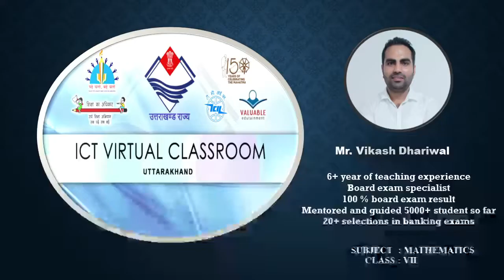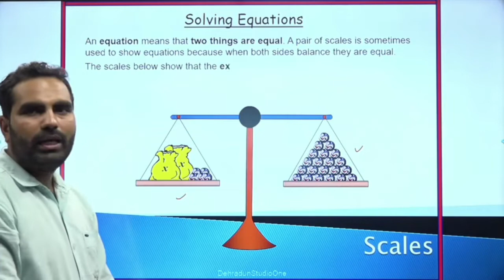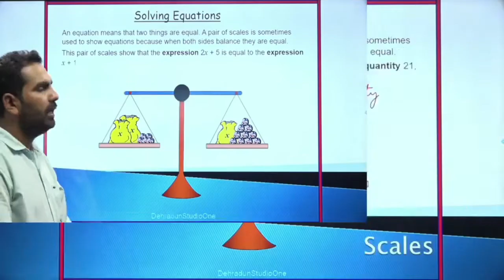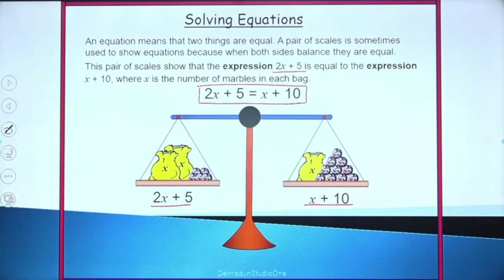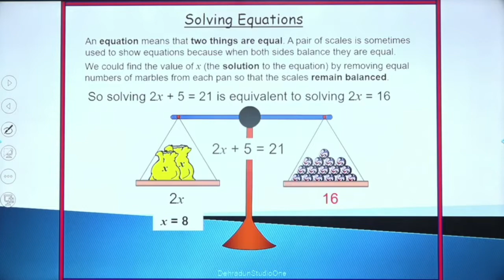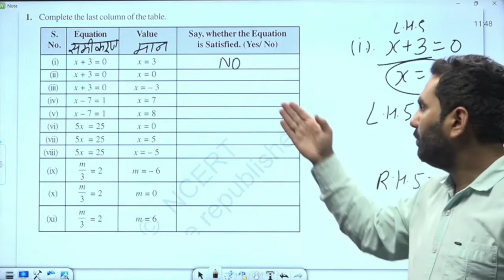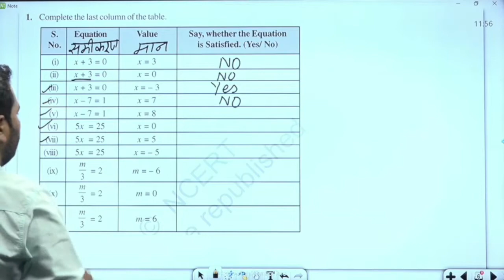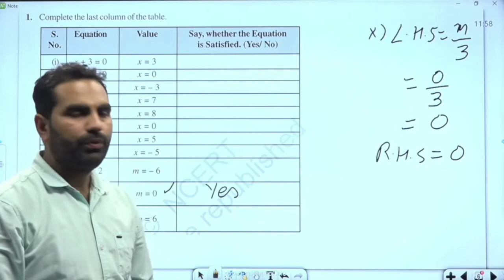कक्षा 7: विषय: गणित भाग- 54 (05.08.2022)आईसीटी वर्चुअल क्लास रूम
05082022_11.25 Am to 12.00 Pm_Maths_Simple Equation_Mr. Vikash Dhariwal_VII_Part-2